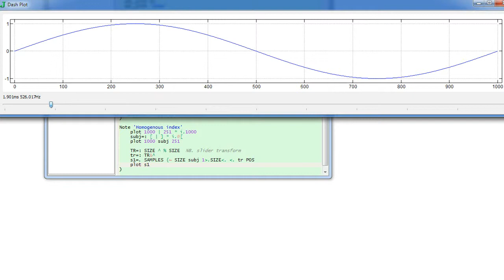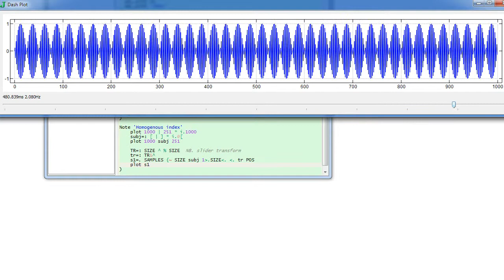Sine Log 1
Sampling sine wave using ripple counter